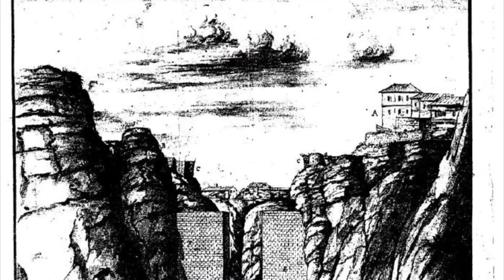Ferdinand pitch meeting